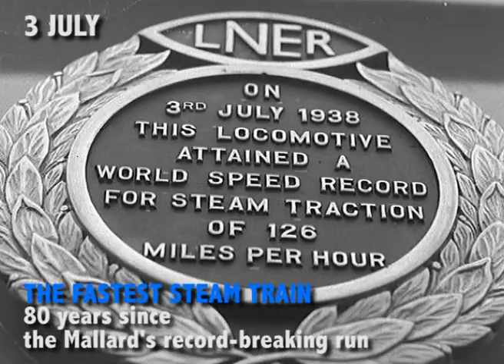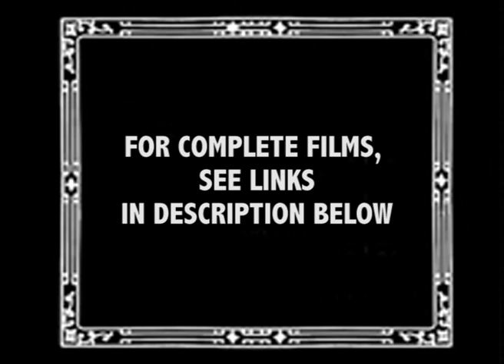Fastest Steam Train, The 'Trinity' Test and more | Archive Picks July 2018